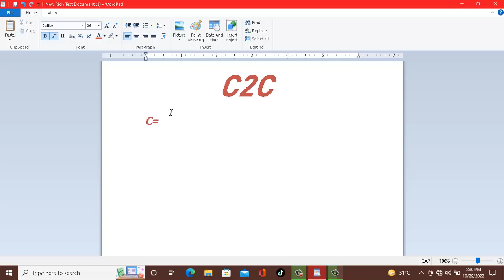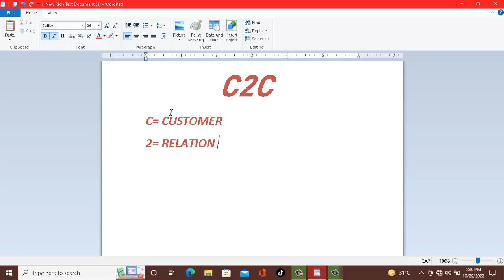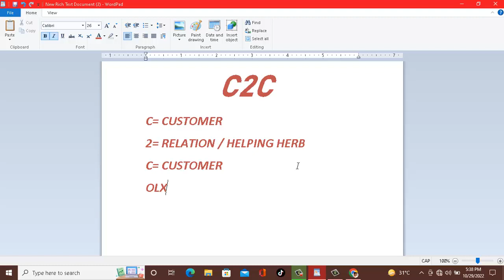Consumer to Consumer E-commerce | C2C | Lecture in Urdu/Hindi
Hello Friends:
This video explains what C2C (Consumer-to-Consumer) is.
 C2C is a business model in which individual consumers trade with other individual consumers.